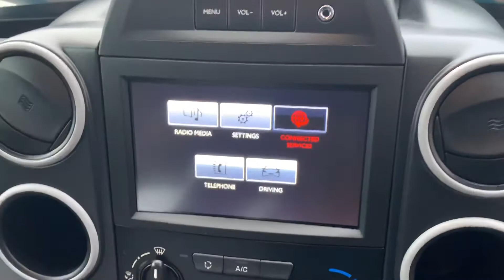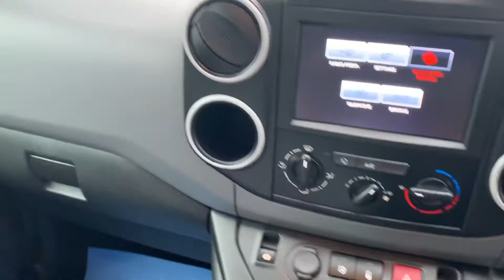2016 (66) CITROEN BERLINGO ENTERPRISE 1.6 BLUEHDI EURO 6 **ONLY 6600 MILES**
2016 (66) Citroen Berlingo Enterprise 1.6 BLUEHDI Euro 6 **AS NEW**
WOW Only 6600 miles, leading the way in the supply of Low Mileages Commercial vehicles of over 70 years
1 Owner Direct Major Lease
Will not find a better Commercial than this AS NEW, Full Enterprise Spec including Air Conditioning, Parking Aid, Phone Connectivity, Sat Nav, Head up 7 Inch Monitor
We Pride ourselves on the Presentation of our vehicles and i confident that you wont be disappointed, We are a Local Business who have been trading from the same premises for over 70 years Spanning 4 Generations,
Full Service History, Spare Keys
Vehicle also fully prepared through our in house workshops including RAC Approved 82 Point Check, Fully Serviced, Full Diagnostic Health Check and 12 Months MOT at Point of Sale
Vehicle also supplied with RAC Warranty & 12 Months RAC Breakdown package
RAC Approved Dealer & Trading Standards TSI Code (Buy in Confidence)
Finance available with our New E-Click System, You control your own finance, We Offer Zero Deposit, Zero Payments for the First 2 Months, Drive away within the Hour, No Paperwork Needed, Apply direct on our
We Guarantee to Beat any Zuto or Car Finance 24/7 Deal